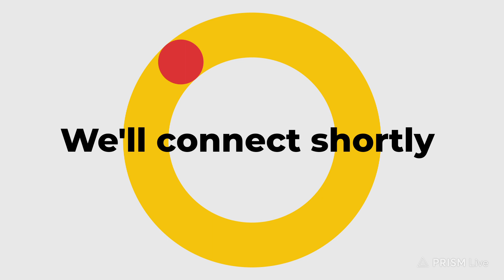March 22, 2024